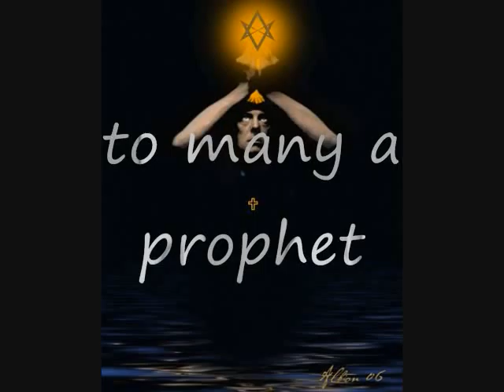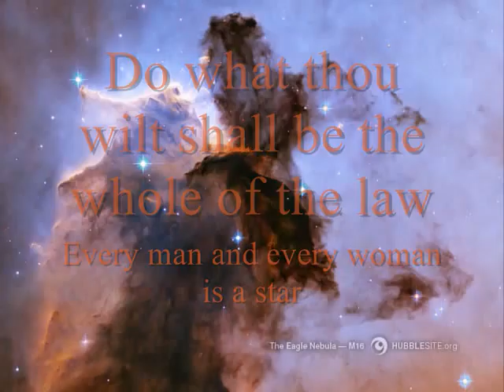Crowley, a prophet or a madman?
My first video on the prophet of the lovely star. a great source for crowley related topics, I don't think they have a copyright.